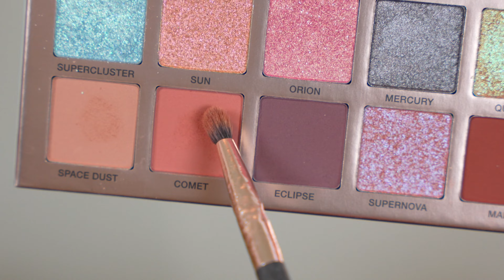Sombras Super Facil & Rapido Principiantes | ABH COSMOS Palette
Hola!! :) En este tutorial de maquillaje les enseño como aplicar y difuminar sombra con delineador sencillo facil, rapido y sencillo para principiantes. Comparto unos trucos y consejo para difuminar sombras oscuras. Este look es perfecto para parpados caidos y ojos encapotados. Este maquillaje es ideal para una ocasión especial (una cita, boda, fiestas, escuela, el trabajo, etc)  Espero y les guste:)